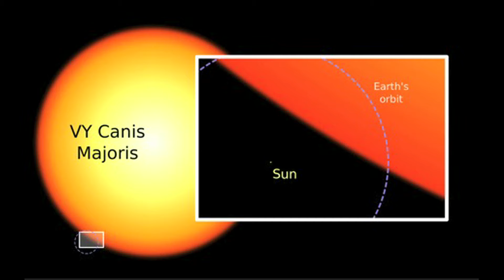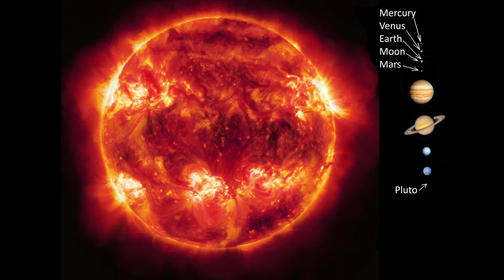Winter Constellations: Canis Major and Canis Minor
A brief look into mythological tales associated with the constellations Canis Major and Canis minor.